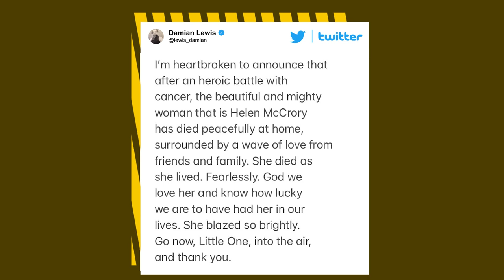James Bond and Harry Potter star Helen McCrory dead at 52 | Page Six Celebrity News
Helen McCrory, actress in “Harry Potter and the Deathly Hallows” and the James Bond film “Skyfall” as well as shows including “Peaky Blinders,” has died at 52.

Her husband, fellow actor Damian Lewis, confirmed that she passed away peacefully after a battle with cancer.

“I’m heartbroken to announce that after a heroic battle with cancer, the beautiful and mighty woman that is Helen McCrory has died peacefully at home, surrounded by a wave of love from friends and family,” Lewis, 50, tweeted.